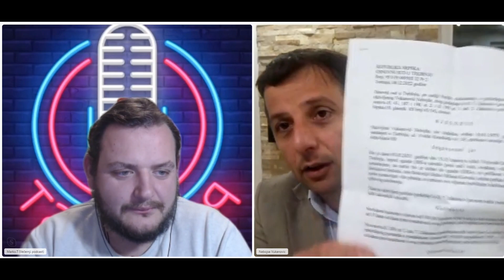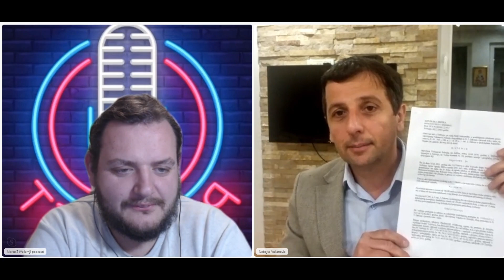Večernji podcast- Nebojša Vukanović/Vladika Grigorije mi je oduzeo skoro sve